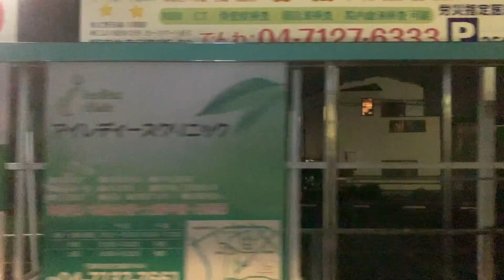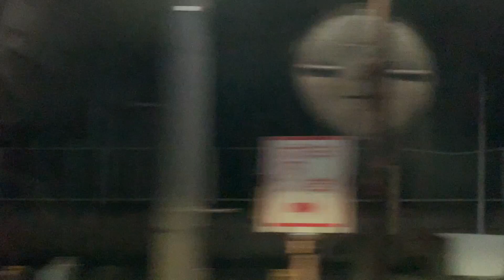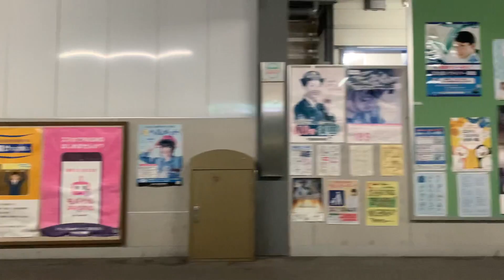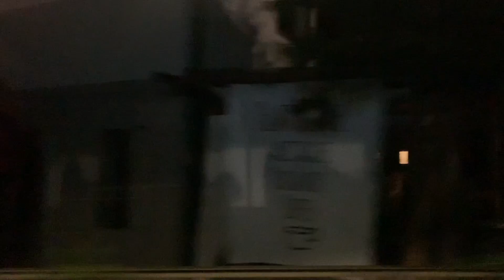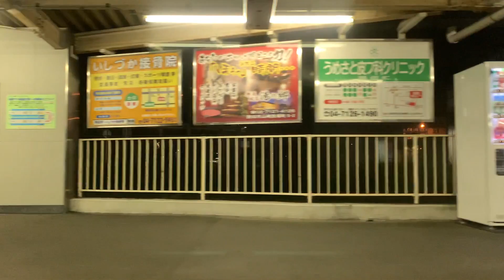特急リバティ39 （アーバンパークライナー）